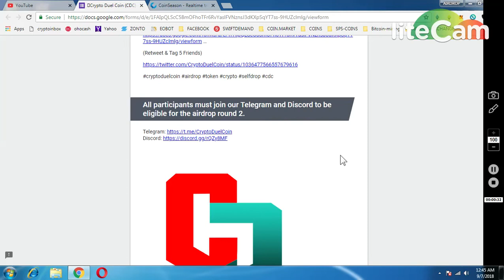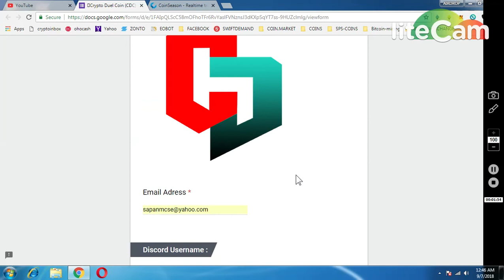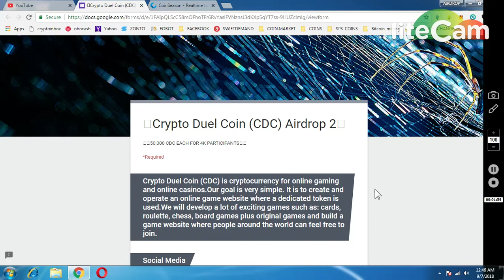CRYPTO DUEL (50000 CDC TOKENS )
* REFFERAL TELEGRAM : @sapan_123

PAST AIRDROP :
1) JOIN MY FACEBOOK GROUP(CRYPTOHUB) FORTOKEN EXCHNG